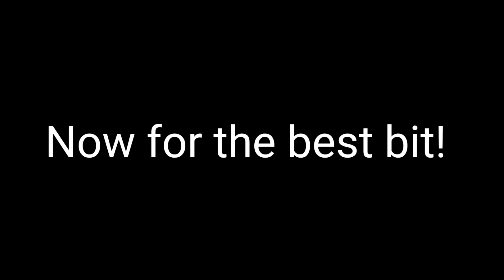rabbit hole 🐰🕳️🐇 GLMV